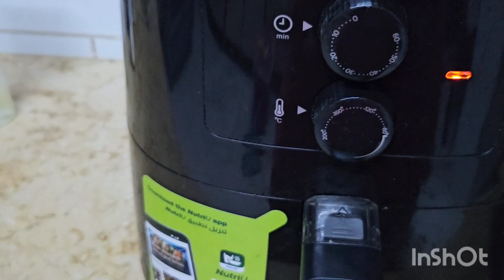Airfryer Potatoes With Leftover Marination | Air fryer leftover fries | leftover fries recipe